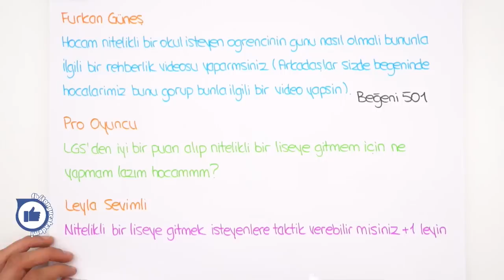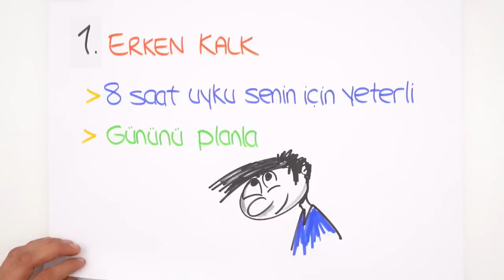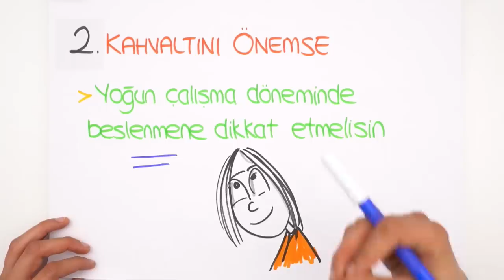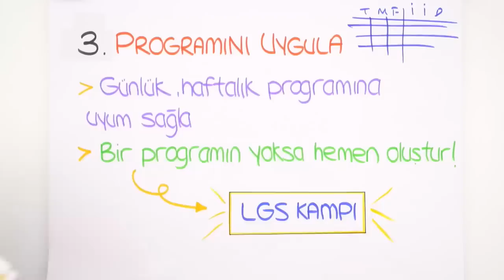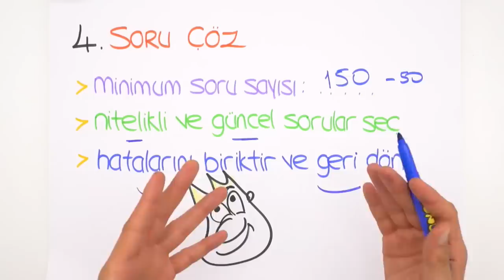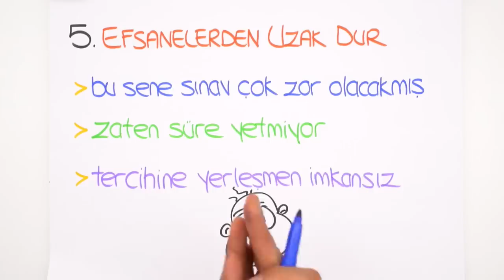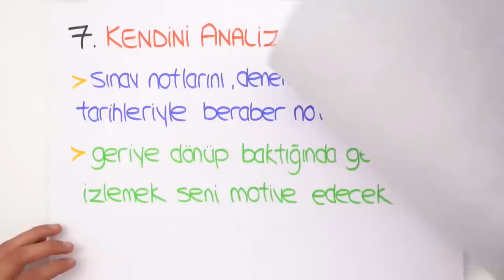Nitelikli Okul İsteyen Bir Öğrencinin Günü Nasıl Olmalı | Motivatör (Rehberlik)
Her hafta yayınlanacak Motivatör serimizde bu hafta; nitelikli bir lise isteyenler nasıl bir yol çizmeli, bu süreçte nelere dikkat etmeli, nasıl bir çalışma düzeni oluşturmalı? Hepsini ve daha fazlasını bu videoda bulabilirsin 🤓